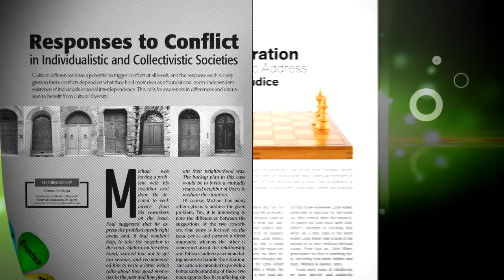The Fountain 91 commercial.m2p